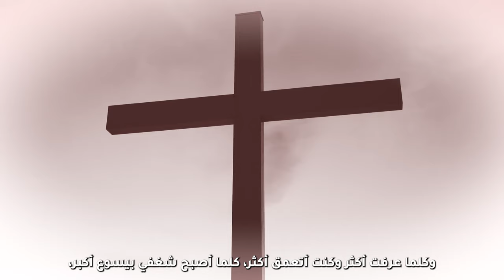هذه قصتي | اختبار الأخ يحي